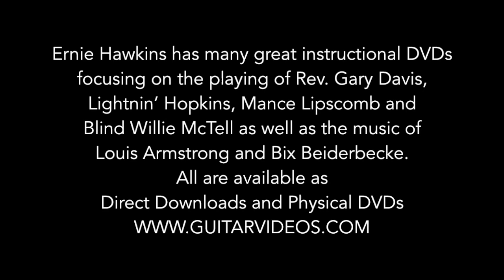Potato Head Blues - Ernie Hawkins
Ernie Hawkins talks about his influences and performs a wide range of blues, ragtime and gospel tunes in the Guitar Artistry of Ernie Hawkins.

Titles include: What You Gonna Do, Railroad Blues, Chump Man Blues, Rev. Davis Medley, Police Dog Blues, Slow Drag, Fast Fox Trot, Twelve Sticks, Florida Blues, Penitentary Blues, Potato Head Blues, Hawkins Rag, If You Haven't Any Hay Get On Down That Road, Call Up China, Lightnin's Hideaway, Elm Street Blues, Masanga, Riding On A Moonbeam and Blue Belle.